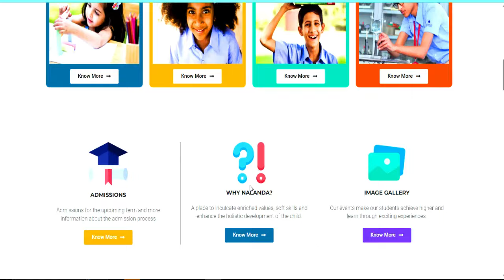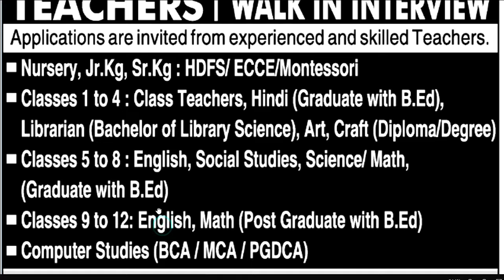नालंदा स्कूल टीचर वैकन्सी OUT | Nur-12th क्लास शिक्षक भर्ती 2024 | सभी विषय | detail information 🔥💥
नालंदा स्कूल टीचर वैकन्सी OUT | Nur-12th क्लास शिक्षक भर्ती 2024 | सभी विषय | detail information  शिक्षक भर्ती 2024  🔥💥नया विज्ञापन जारी|आवेदन शुरू |complete details |KVS Teachers VacancyKVS शिक्षक भर्ती 2024  नया विज्ञापन जारी|आवेदन शुरू |complete details |KVS Teachers Vacancy TEACHERS RECRUITMENT 2024-25 | Salary-70000 | PGT TGT PRT PRE-Primary TEACHERS VACANCY |